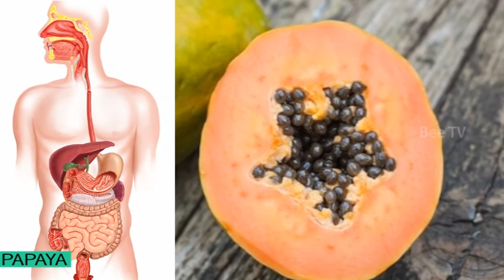പപ്പായയുടെ ഔഷധ ഗുണങ്ങള്‍ Papayayude Gunangal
Medical Benefits of Eating Papaya